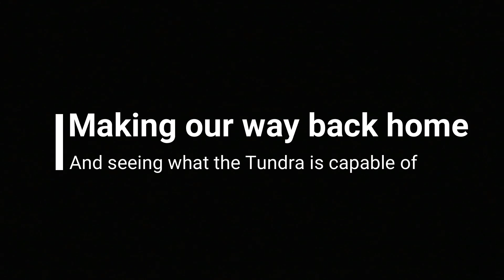Mojave Road Bachelor Party Weekend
A quick 2 night trip through Mojave road with 4 trucks for a bachelor party trip. We had to skip the water crossing due to the stock height and 2wd trucks.  Watch to see two Silverados, an FX4 F-150 and a bone stock Tundra in action in the desert!

Gear:
MAXSA Escaper Buddy Traction Mat
Viair 00088 88P Portable Air Compressor
Luci Inflatable Solar Light
Baofeng Black UV-5R V2+ Plus Dual Band Radio
Baofeng BF-S112 Two Way Radio Speaker
Uniden PRO520XL Pro Series 40-Channel CB Radio
FireStik FL3-B Three Foot FireFly Antenna

Truck Parts:
Method Race Wheels mesh Matte Black
36 inch Aluminum Truck Box
Airaid M.I.T. Modular Intake Tube
AEM 28-20129 Dryflow Air Filter
Locking Tailgate Handle

Camera Gear:
Zhiyun Smooth 4 3-Axis Handheld Gimbal Stabilizer
SanDisk Extreme 64GB microSD card
Rode VideoMicro Compact Microphone
Rode SC7 3.5mm TRS to TRRS Patch Cable